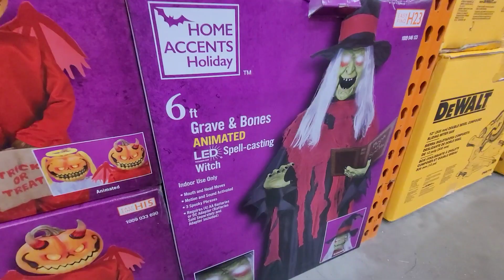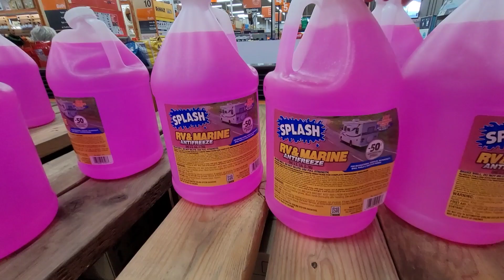Home Depot disappointed us again!! 🚫🎃 Limited Halloween selection this year..